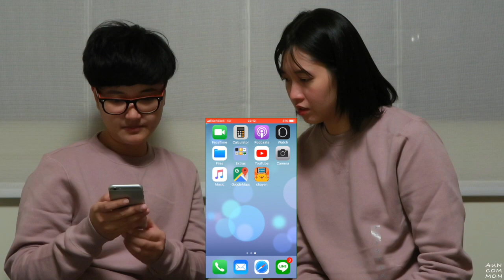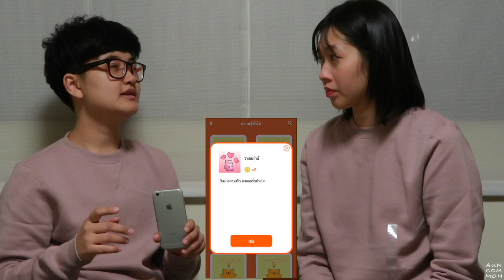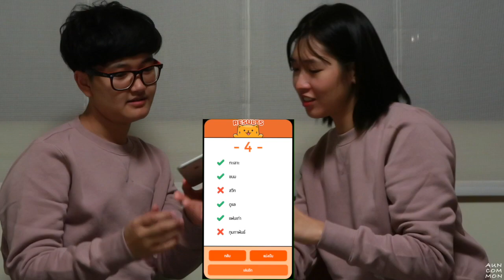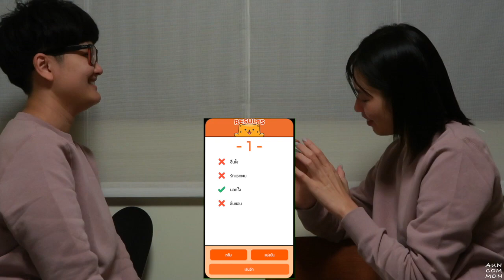เล่นเกมส์ใบ้คำ - ใครแพ้!!ทำช็อคโกแลตสำหรับวาเลนไทน์